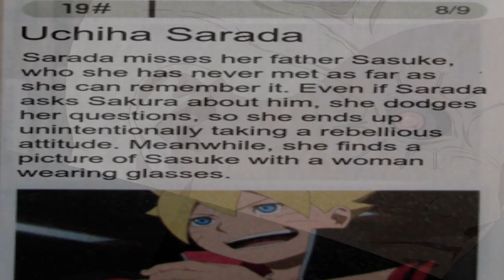NARUTO GAIDEN COMIENZA EL 9 DE AGOSTO! | Boruto: Naruto Next Generations episodio 19 sinopsis